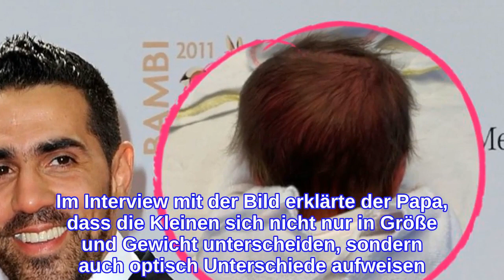Süßes Köpfchen: Bushido postet Foto eines Drillingsbabys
Bushido (43) und Anna-Maria Ferchichi (40) befinden sich im absoluten Freudentaumel! Am 11. November brachte die Frau des Rappers ihre Drillinge auf die Welt. Erleichtert verkündete der 43-Jährige, dass die drei Mädchen gesund seien, aber nun in der Klinik noch etwas Gewicht zulegen müssen, bevor es nach Hause geht. Während sich Anna-Maria sicherlich noch von der Geburt erholt und sich deswegen im Netz zurückhält, postet Bushido stolz den nächsten Beitrag zu den neuen Erdenbürgerinnnen: Er veröffentlichte das Foto eines Babyköpfchens.Auf Instagram zeigte Bushido einen Drilling, wie er auf dem Bauch warm eingekuschelt schlummert. Das kleine Mädchen hat sogar schon eine richtige Haarpracht auf dem Kopf. Die Babyhaare umranden ihr kleines Köpfchen. Ihr Papa muss gerade wohl einfach vor Stolz platzen. "Die Liebe unseres Lebens", schrieb der "Sonnenbank Flavour"-Interpret zu dem niedlichen Schnappschuss.Welchen Drilling Bushido auf dem Foto zeigte, verriet er nicht. Im Interview mit der Bild erklärte der Papa, dass die Kleinen sich nicht nur in Größe und Gewicht unterscheiden, sondern auch optisch Unterschiede aufweisen. "Leonora und Naima sind eineiig und sehen komplett gleich aus. Die kleine Amaya ist quasi ein Einzelkind", erklärte Bushido.Tipps für Promiflash?
INFORMATION
• Source: promiflash